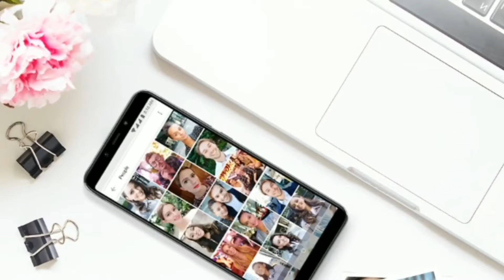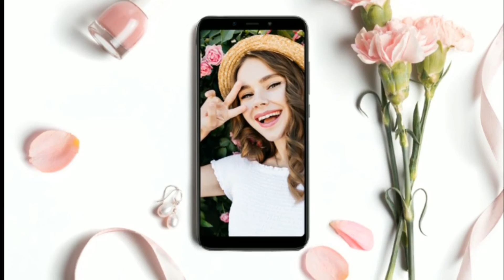Xiaomi Redmi go || low budget phone || android oreo 🔥🔥🔥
Hello dosto ..

Aj hm baat krnege Xiaomi k upcoming phone Radmi go k bare me😄😁